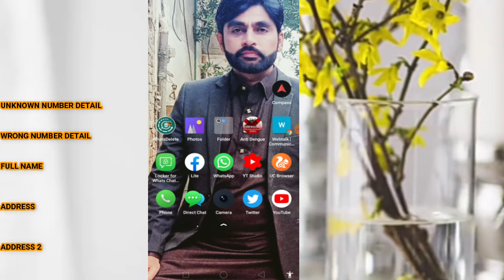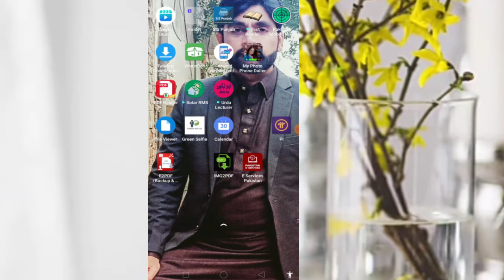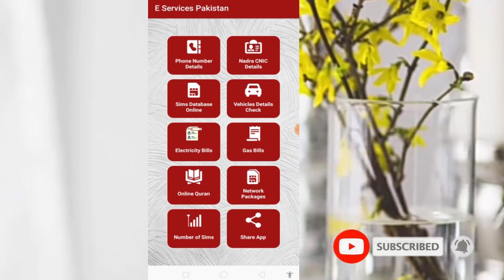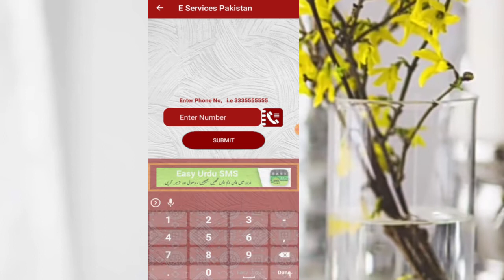SIM NUMBER DETAIL | NADRA CNIC DETAIL |HOW TO CHECK WRONG NUMBER DETAIL |SIM KI DETAIL KAISE NIKALE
Hello Friends
I am Ahmad from Informational Palace

SIM NUMBER DETAIL | NADRA CNIC DETAIL |HOW TO CHECK WRONG NUMBER DETAIL |SIM KI DETAIL KAISE NIKALE | SIM DATA

App Link